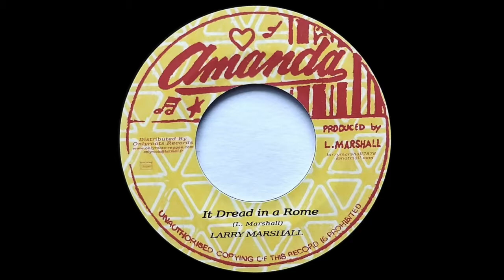LARRY MARSHALL - It Dread In A Rome (1979) Amanda